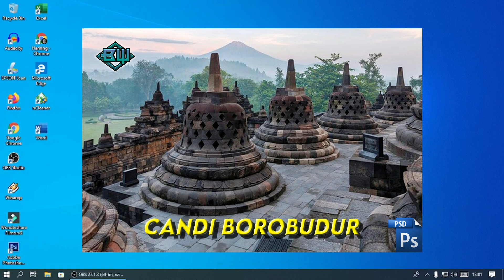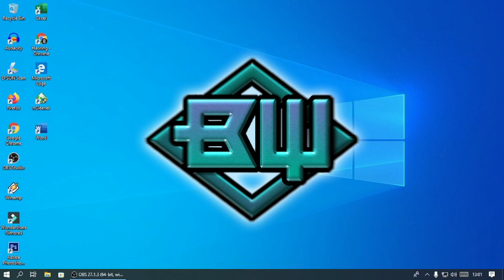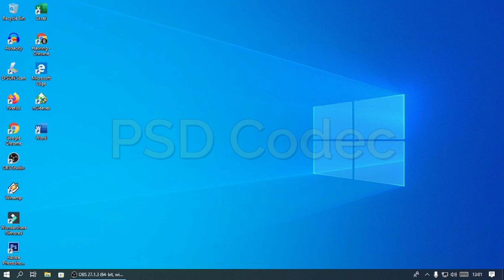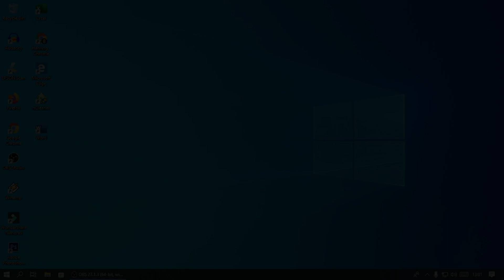Cara agar file format PSD bisa dilihat dengan image viewer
Cara agar file format psd dapat dilihat dengan image viewer.
PSD atau Photoshop Document adalah format file gambar yang dibuat maupun disimpan di aplikasi Adobe Photoshop. Uniknya, PSD bisa diubah ke format lain seperti JPEG atau PNG.
Namun sayangnya, format PSD tidak bisa dilihat dari browser maupun image viewer, sehingga agak menyulitkan.
Guna untuk mengatasi hal tersebut di atas maka saya buatlah video ini.

Backsound: Just Breathing - NEFFEX